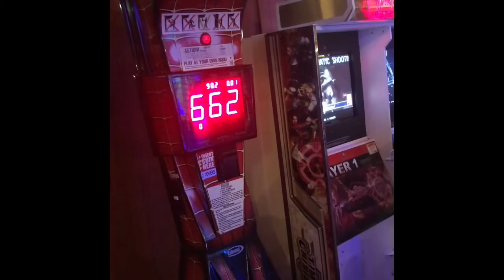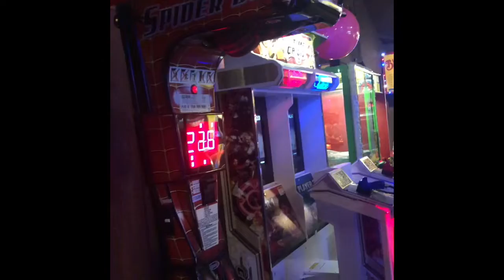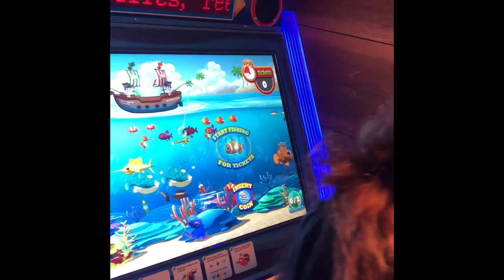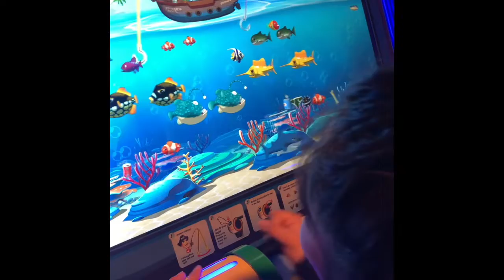Games at Blackbeard’s